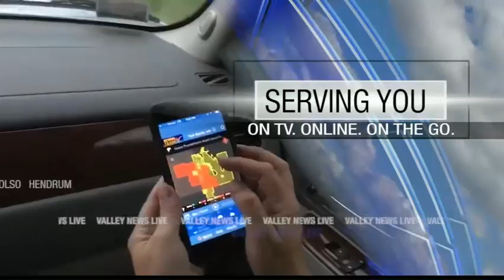News 5pm 07022019